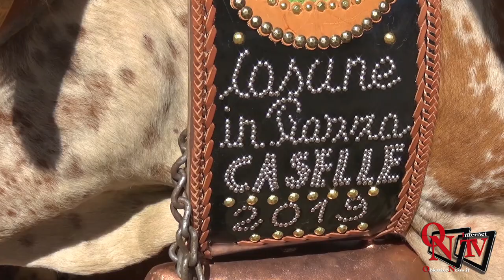Caselle Torinese - Grande successo per la tradizionale Fiera Agricoltura e Commercio